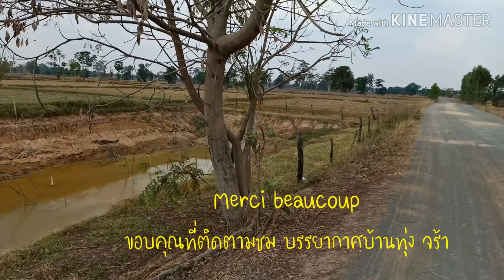ม้า บ้านทุ่ง ในภาษาฝรั่งเศส